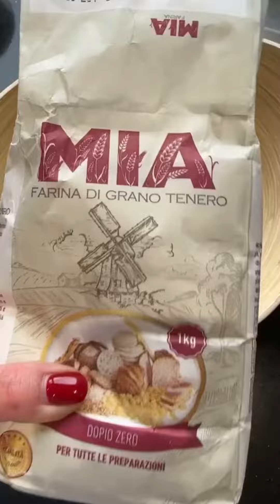Byrek me Mish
Si te pergatisim Byrek me Mish Keci, me të brendshmet e tij.

Bëhet shumë thjesht, dhe nuk do shumë kohë kështu që provojeni se do ju pëlqejë. Unë përdora vetëm mëlçitë e zemrën (meqë mushkëritë nuk mi duan, por që normalisht mund tja shtoni. Pasi i preva në copa të vogla i kaurdisa me pak vaj ulliri e pak gjalp. Shtova  aty 2 kokrra qepë të mëdhaja ose 3 kokrra sepse shije i jep ajo byrekut. I kaurdisa  bashkë sa qepa zbutet siç e shihni nga video dhe shtova dy duar oriz, 1 gotë ujë e 1 gotë lëng mishi,kisha bërë dhe pak mish keci në presion dhe lëngun e tij e përdora në byrek. Pasi u zie hodha aty nenexhik të tharë dhe piper të zi.

Zura brumin . Hapa 3 petë poshtë, hodha mbushjen dhe e mbulova me 2 petë lart. E poqa në 200 gradë dhe pastaj e ktheva me ndihmën e një tepsie, hodha pak lëng mishi  përsëri sepse i jep shumë shije dhe e futa në furrë për 10 minuta të tjera sa u bë kuq-kuq😊 siç i ka hije byrekut dmth. Kuq-kuq e kërc-kërc 🤩🤩 e shijuam dhe ne e u kënaqëm👌👌. Provojeni e më tregoni pastaj se si  do ju dali e se si do ju duket😋.